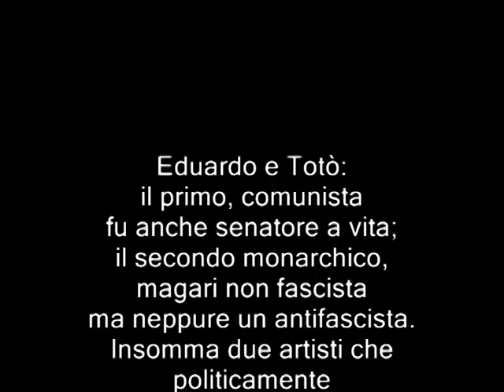Eduardo e Totò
la guerra: vecchia, nuova o quella attuale, "finanziaria" sempre guerra è. Meno male che ci sono "i buoni" di ogni paese che pensano sempre a noi.